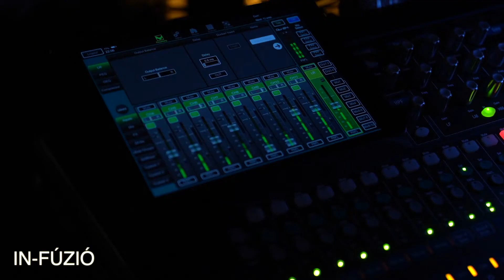Klubkoncertek a Lehel Film-Színházban / 2020 Nyár / Jászberény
2020. július 3. és szeptember 25. között kilenc remek koncertnek adott helyet a jászberényi Lehel Film-Színház. A jazztől a blueson és a rockon, a progresszív fúziós zenén és a popon át egészen a klezmerig számos zenei irány megszólalt.
Akik felléptek: In-Fúzió, Jumping Matt and his Combo, Gébert-Ulbert Project, Fekete Jenő és Blues Barátai, Heep Freedom, Orákulum, Lóci játszik, Sabbathsong Klezmer Band, Harakyru Band.
Köszönjük a fellépő zenekaroknak és a közönségnek, hogy megvalósulhattak ezek az esték, éjszakák!

2020. október 31-től folytatjuk a sorozatot, íme a dátumok:
október 31. szombat 19.00 Jerry Lee's Rock 'n' Roll Service
november 20. péntek 20.00 Müller Péter Sziámi AndFriends
december 4. péntek 20.00 Nagy János Trió

A jászberényi Lehel Film-Színház klubkoncert-sorozata az NKA Hangfoglaló program támogatásával valósult meg.